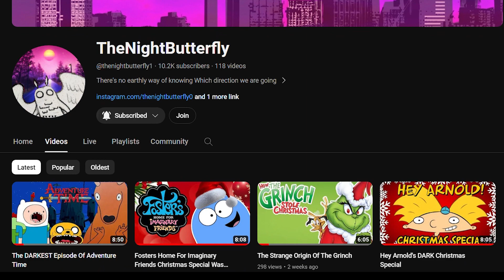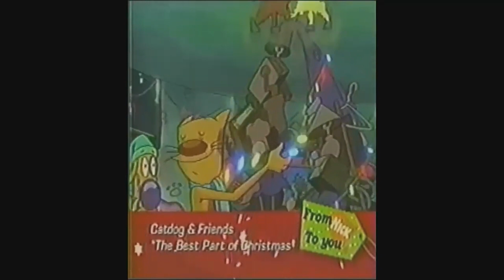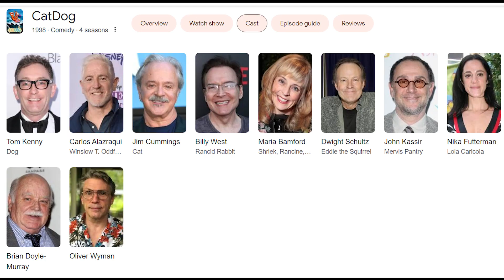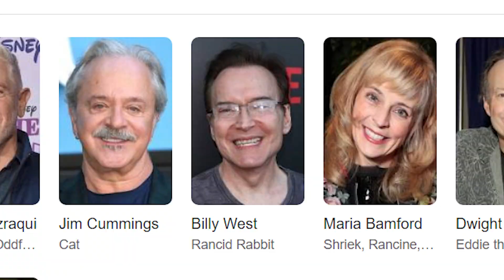A Surprisingly DARK Christmas Special | ft. TheNightButterfly | Catdog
please go checkout my friend @thenightbutterfly1 !! he’s got a great channel and if you like my videos, you’ll love his!

catdog is a easily on my mount rushmore for best nickelodeon shows, and i only have 1 catdog video on my channel as of right now and honestly, that’s a shame.

so for this video we’re going to take a look back at a surprisingly dark christmas episode..

a very catdog christmas.. incorrectly titled "A Very Merry CatDog Christmas” on many platforms.

i bring my friend TheNightButterfly along with me for the journey so get ready and i hope you enjoy!